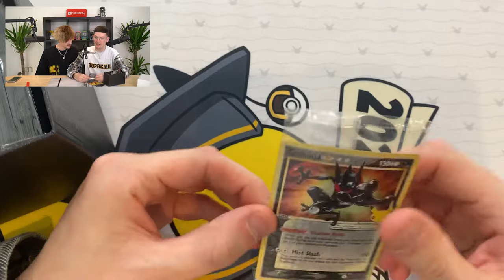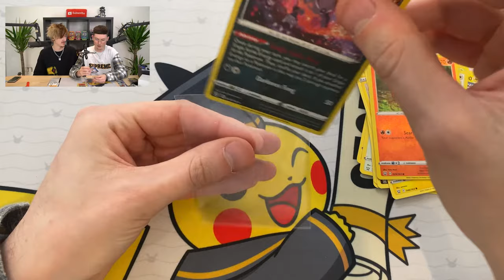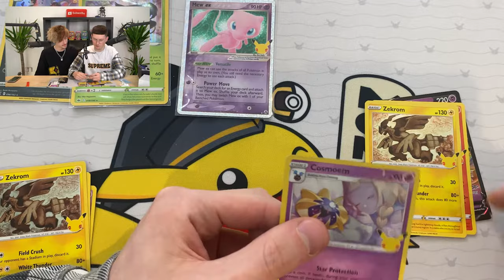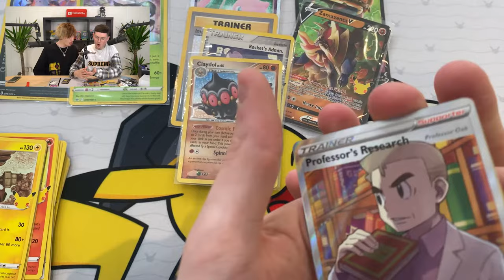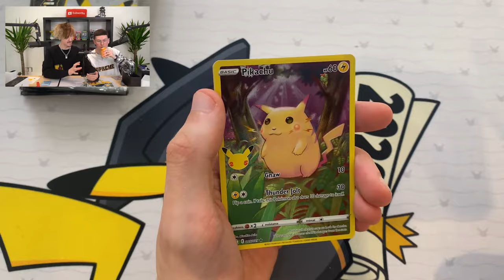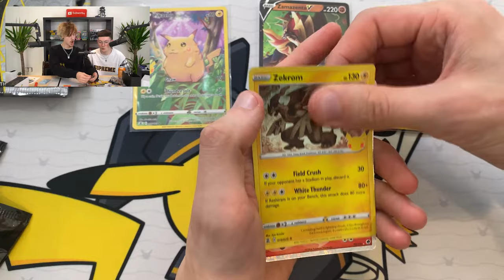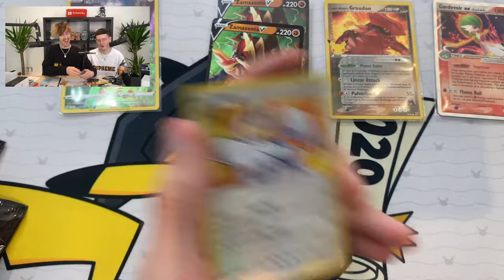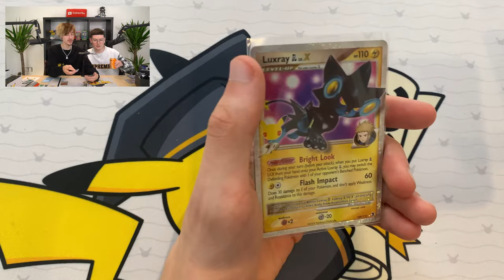*NEW* Pokémon Celebrations Elite Trainer Box Opening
We opened up our first Pokémon Celebrations products, starting off our Celebrations adventure by opening two Elite Trainer Boxes! Find out what we pulled!

If you’re new to our channel and videos, hello! We are the Hobbycast, presented to you by Euan and Ryan. We upload podcast episodes and videos in which we share our hobbies such as Pokemon cards, building lego, playing video games and so on with you. We hope to see you around!